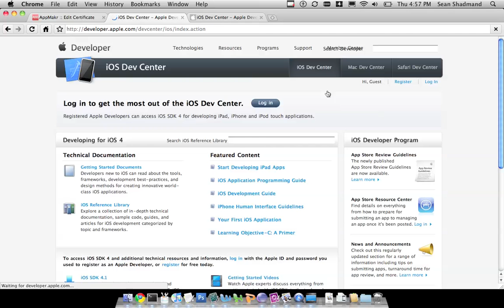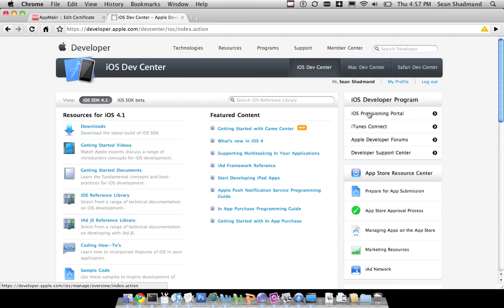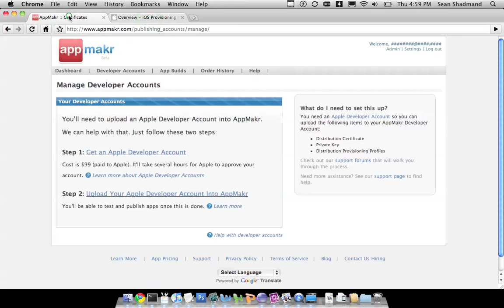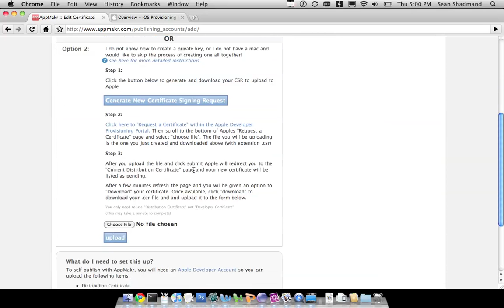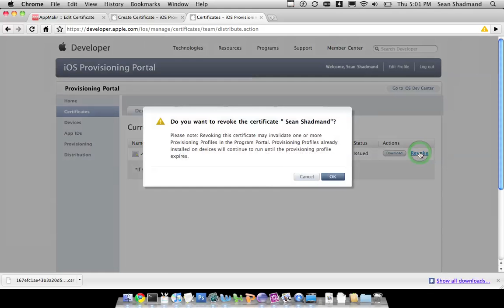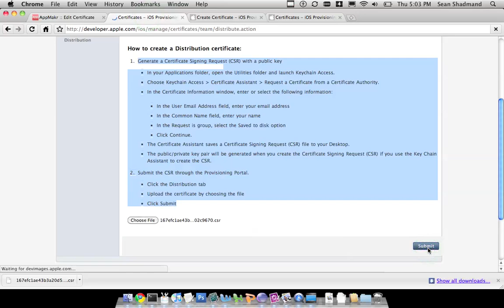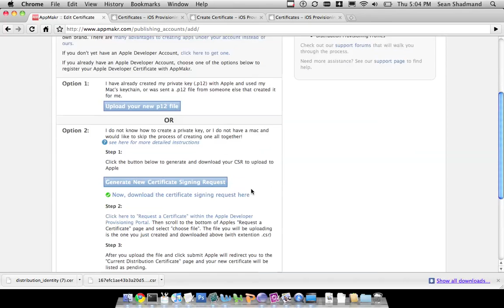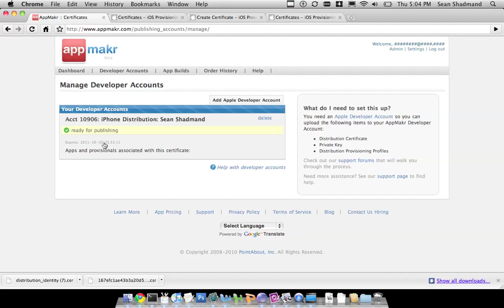step2 create and upload cert